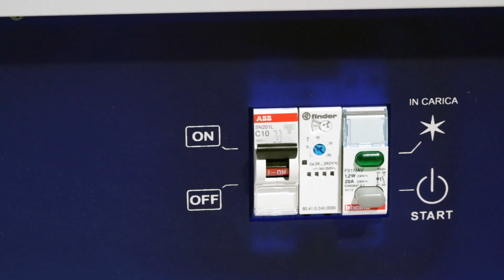PLURIO - carrello carica tablet e notebook - armadio carica tablet - armadio carica notebook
"Plurio" è un dispositivo che permette lo stivaggio e la ricarica temporizzata di dispositivi mobili come Notebook, Tablet e Smartphone.
E' stato studiato per il nuovo concetto di Scuola Digitale e fa fronte all'esigenza di riporre in sicurezza e ricaricare i dispositivi mobili che le scuole stanno acquistando per gli studenti, nell'ambito del Piano Nazionale Scuola Digitale.

Il Piano prevede infatti la rielaborazione del concetto di ambiente di apprendimento e la trasformazione della classe in un ambiente collaborativo tra docenti e studenti, reso possibile da Tablet e Smartphone e dalle più recenti tecnologie Cloud.
Tutti i dispositivi devono però essere protetti e ricaricati. Ciò è reso possibile da "Plurio", il carrello modulare della serie Loom di Eugeni Tecnologie.

Eugeni Tecnologie è una ditta da sempre presente nel mercato della didattica in Italia. Vanta migliaia di installazioni per laboratori Linguistici e Multimediali sia Hardware che software in tutto il territorio nazionale. A Genova presso il Salone ABCD 2013 ha presentato le soluzioni per le cl@ssi 2.0, parte centrale di tutti i nuovi finanziamenti ministeriali relativi al Piano Nazionale Scuola Digitale.
Il design di "Plurio" e la sua realizzazione completamente Made in Italy, hanno catturato l'attenzione dell'ente fiera ABCD + Orientamenti che ha allestito dei punti di ricarica nel salone fieristico dove ha collocato alcuni dispositivi "Plurio" disponibili ai visitatori per i loro tablet o smartphone.

Eugeni Tecnologie - Viale America 32, - 63832 Magliano di Tenna (FM)